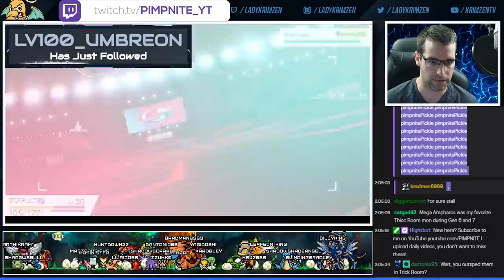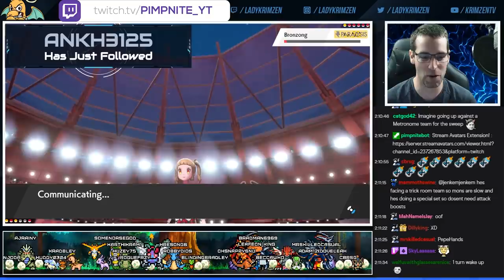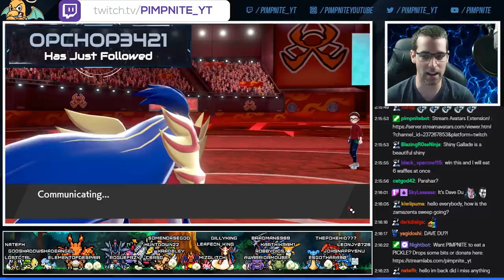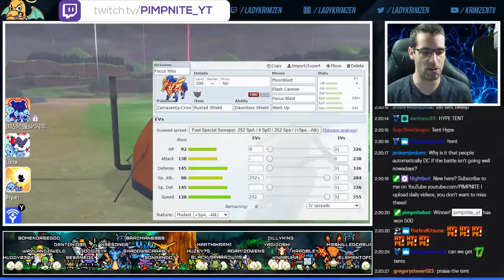★~EPIC ZAMAZENTA SWEEP~★ HOW TO USE ZAMAZENTA ( ͡° ͜ʖ ͡°)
Zamazenta Sweep Pokemon Sword and Shield